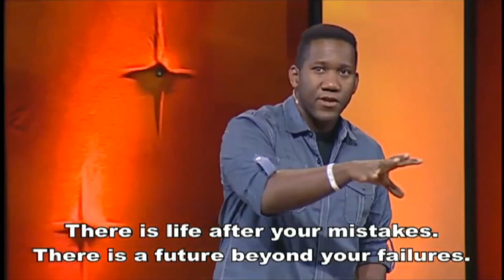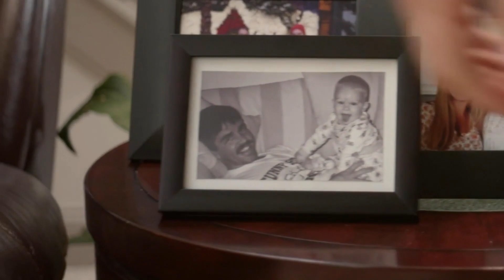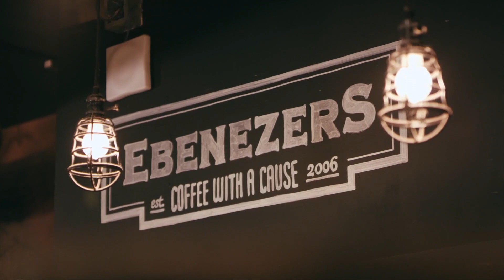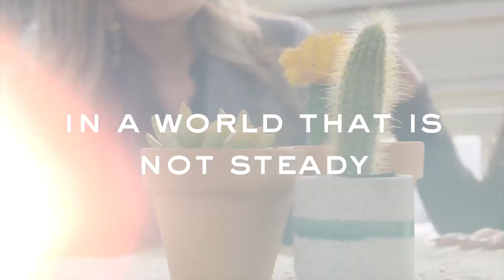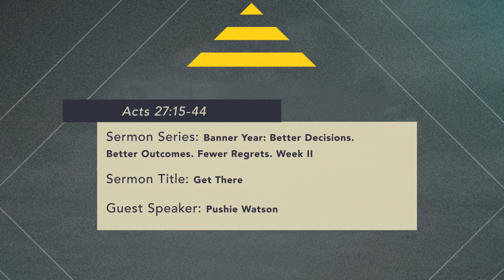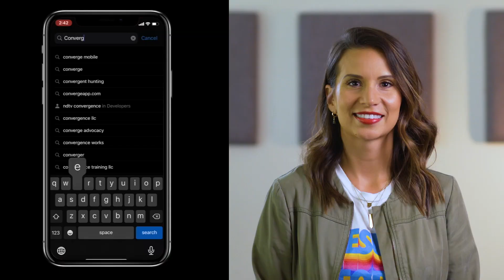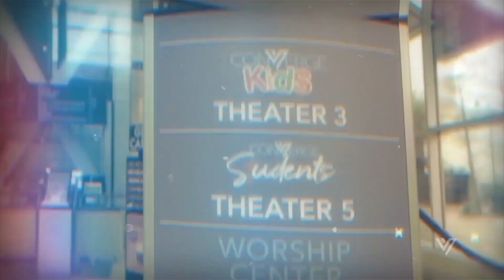Banner Year Week II: Get There!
Guest Speaker: Rev. Pushie Watson

Have you ever experienced life's delays and detours? Have you ever found yourself "in the middle" - somewhere between where you used to be and where God was taking you? If you and answered "Yes" to either question, then this message is for you. No matter what life throws at you...just Get There!